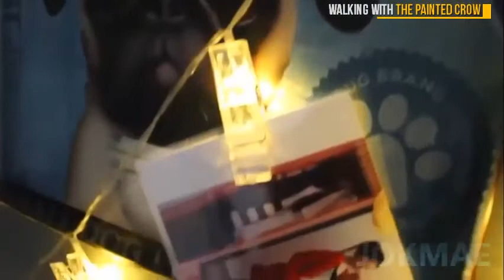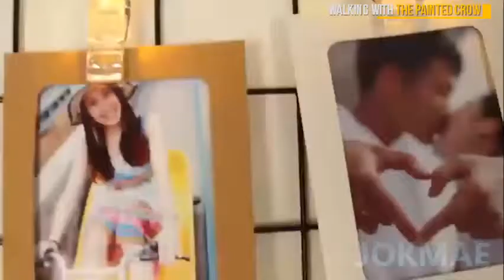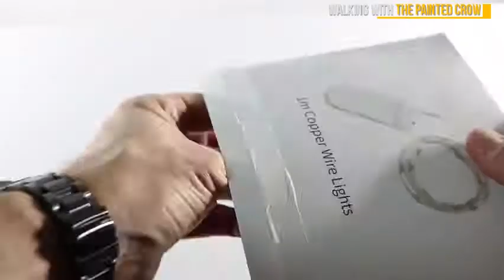Top Rated LED Party String Lights You Must See If You Plan to Buy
Check the Best Prices :

1. Twinkle Star 12 Stars 138 LED Curtain String Lights Window Curtain Lights with 8 Flashing Modes Decoration for Christmas Wedding Party Home Patio Lawn Warm White 138 LED Star

2. MINGER 12 Packs Fairy String Lights 3.3FT 20 LEDs Battery Operated Jar Lights Bedroom Patio Wedding Party Christmas Cool White

3. Twinkle Star 100 LED 49 FT Star String Lights Plug in Fairy String Lights Waterproof Extendable for Indoor Outdoor Wedding Party Christmas Tree New Year Garden Decoration Warm White

4. Window Curtain Twinkle Light With RF Remote KingSo 300 LED 9.8ft x 9.8ft 8 Modes Setting Warm White Fairy Light for Outdoor Bedroom Wall Wedding Party Home Garden No Curtain

5. 40 LED Photo Clips String Lights 8 Modes Wall Hanging Clothespin Picture Display Peg Card Holder Teen Girls Graduation School Dorm Room Decor Birthday Wedding Mothers Day Party Decorations Gifts

 These are the best LED string lights that you can buy to creatively light up A strand of classic white string lights can upgrade just about any  If you want the lights to turn on right when it gets dark, all you have to do is set it and forget it. Whether you're planningan outdoor wedding or want to put your   Our Top Picks. Most Popular: Black String Lights at Amazon. Best Overall: Sunthin 48-Foot LED String Lights at Amazon. Best Solar: Brightech Solar Powered LED String Lights at Amazon. Best Edison: Mpow 49-Foot Vintage Dimmable Bulbs at Amazon. Best Budget: Brightown Globe String Lights at Amazon. Whether you're hanging these strands up for summer barbecues,  Top-Rated LED String Lights From Amazon That Keep It Perfectly Lit More: Outdoor Furniture Essentials That'll Get Your Patio Party- There's a solar-powered model, too, if you plan on stringing this strand up further away from an outlet.  Sold by LTETTES® (4.7 out of 5 | 138 ratings) and Fulfilled by Amazon. The small battery box is easy be carried. when you travel, taking lights make your mood 50LED 5M Copper String USB LED Lights, Fairy,Garden, Decoration Party…  I will definitely recommend youto buy this if u r looking for a good L E D Light   The small battery box is easy be carried. when you travel, taking lights make  LED Decorative Fairy Lights Battery String Lights (Warm White, 10 m) - Pack of 4 Amazon Bestsellers Rank, #1,779 in Home & Kitchen (See Top 100 in Home  I will definitely recommend you to buy this if u r looking for a good L E D Light   Buy products related to mini led lights for craft products and see what customers say about mini led lights  Batteries, for Wedding Party Holiday Halloween Christmas Decorations, Warm White I would definitely recommend these lights if you want a quality product!  Planto spend a good 15+ minutes taking out the disks.  on orders over $25 shipped by Amazon or get Fast, Free Shipping with 7inches), you caneasily carry and place the led moon lights(NON PLUG-IN) Twinkle Star 300 LED Window Curtain String Light Wedding Party Home  Best Sellers Rank, #264 in Patio, Lawn & Garden (See Top 100 in Patio, Lawn & Garden)  With bendy wire, teensy LED bulbs, and battery packs in place of extension Copper Wire LED Lights, which have emerged to great fanfare in the past few years, are here to save your holiday decorating plans.  You can purchase Copper Wire LED lights in seemingly countless  See what else is new. We'll show you how to hang Christmas lights and get your house looking Before you start, it's best to step back and develop an overall game plan. Pick a Focal Point - For example, if you have columns that frame your  Check the Christmas lights package for this, the lighted length and how many strands to connect. The installation process can vary depending on where and how you decide to hang your patio lights, however we have provided a list of the basic steps,